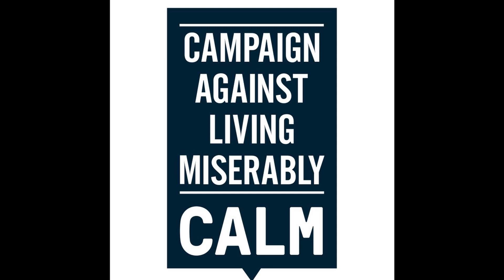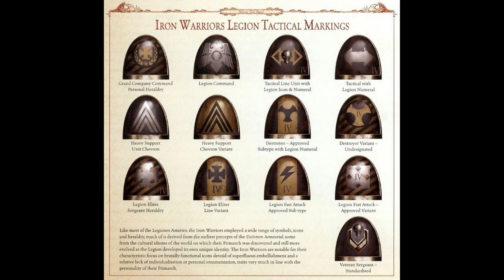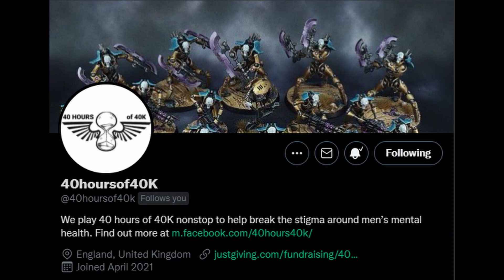The Miniatures Apothecary Vlog Ep 14 Iron Within, Iron Without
Ep 14 finally here, so much going on at the moment its sometimes difficult to find time to upload but its finally happened, with this video and tomorrows scheduled video that's two in two days, shock horror!

Thank you everyone who got involved with the charity event, help raise awareness and donated of course.

Links below for FoxyDM and 40 hours of 40k, next vlog shouldn't be too far down the line.